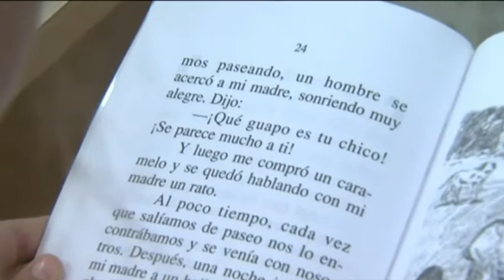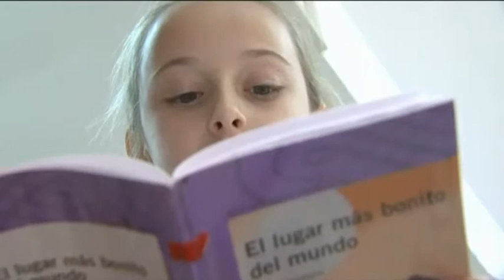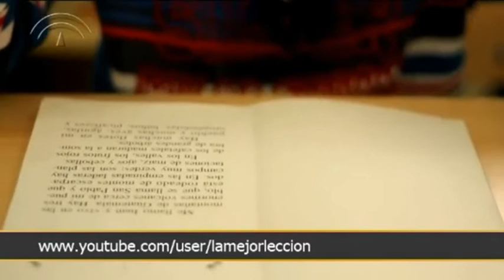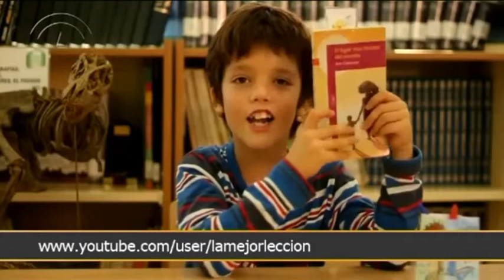Programa de FOMENTO DE LA LECTURA (ceip el Tejar, 2011) FTV